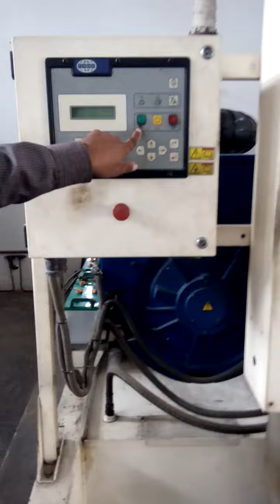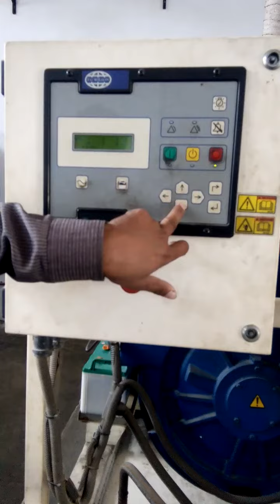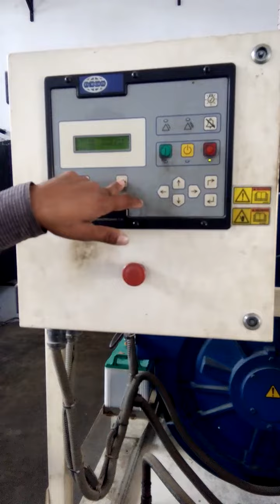Generator learning | generator operation | how to operate generator | energy genset | generator work